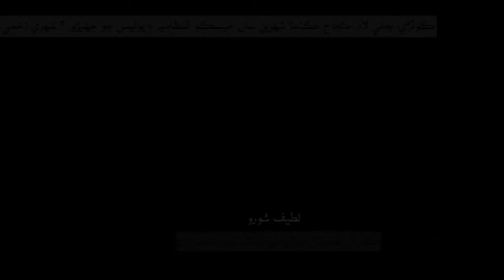Daily Kawish News Update | 31.12.2019 | 7:00 PM | Tuesday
ڪوٽڙي: بجلي لاءِ احتجاج ڪندڙ شھرين سان حيسڪو انتظاميه ۽ پوليس جو جھيڙو، 3 شھري زخمي